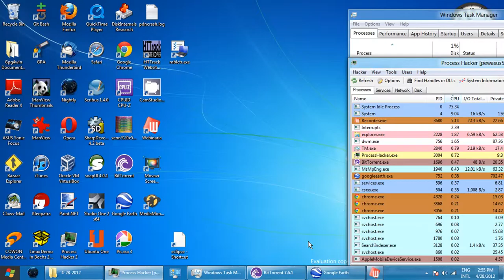HD10 - RecordingLondon_UK.avi